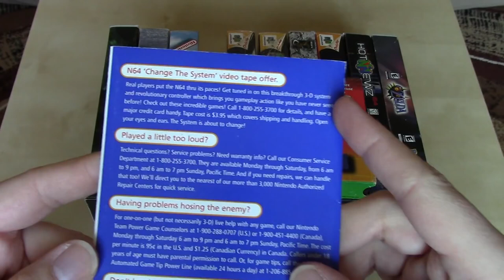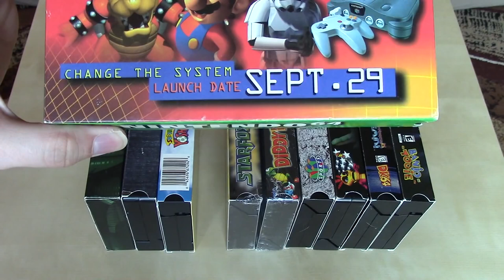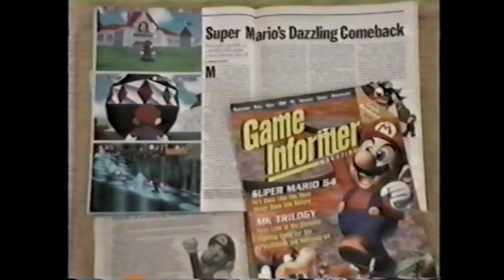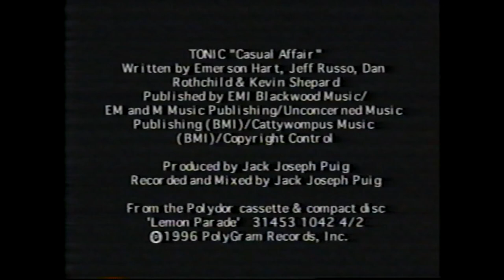Nintendo Promotional VHS part 4 of 10 Nintendo 64 Change the System 1996 zL7C58ujC2k